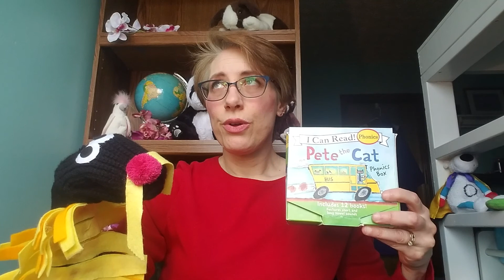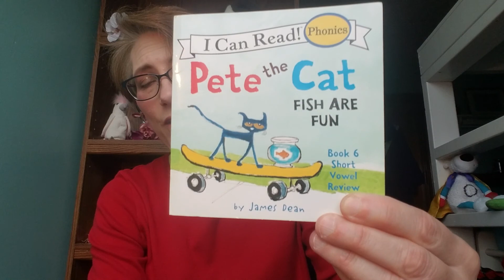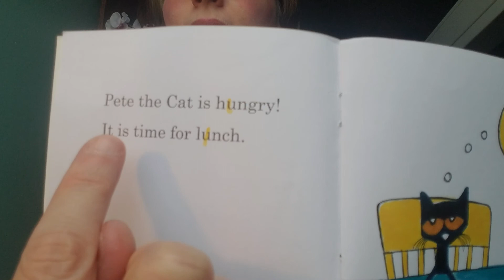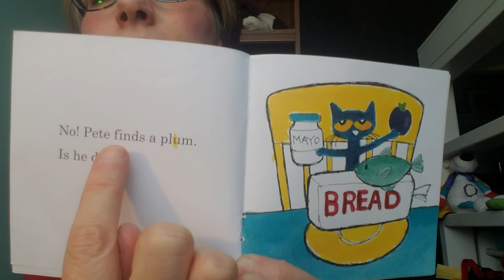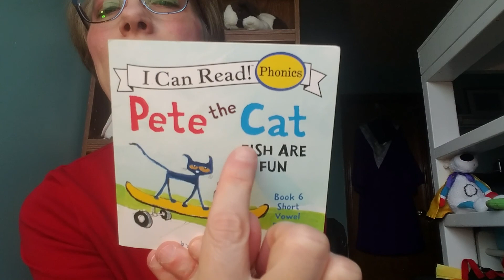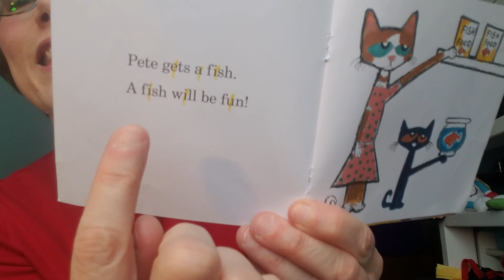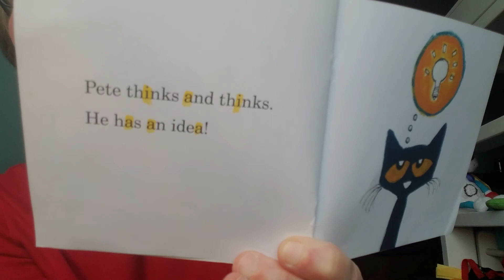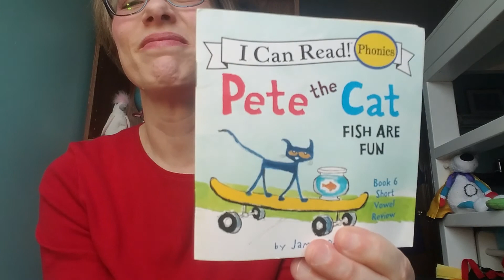Miss Amy reads Pete the Cat Phonics, short u and review